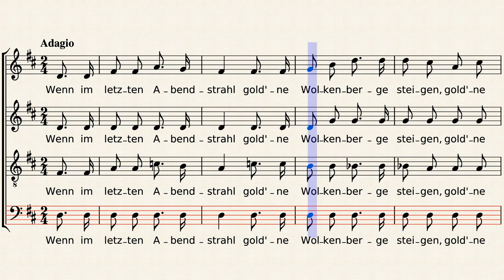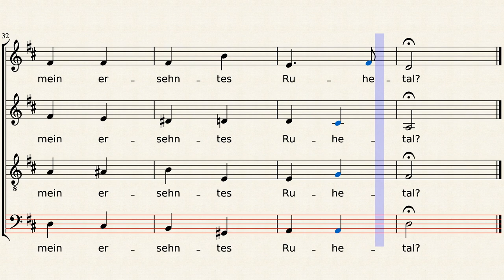Mendelssohn Op.59-5 (Ruhetal) - Bass practice